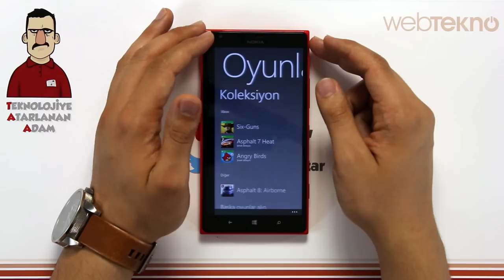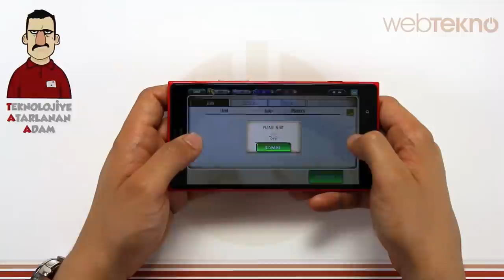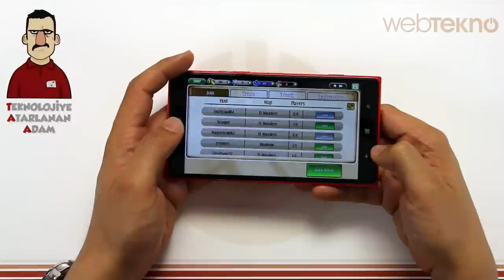Teknolojiye Atarlanan Adam - Six Guns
Teknolojiye Atarlanan Adam bu videoda Gameloft'un Six Guns isimli oyununu inceledi. Vahşi Batı'da Zombilerle savaştı.